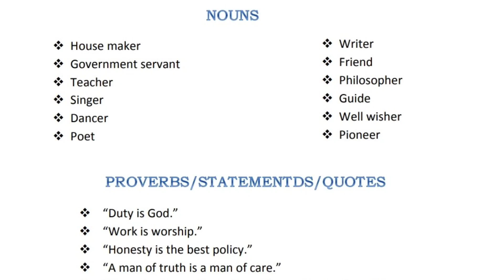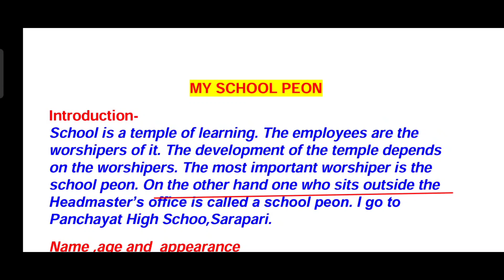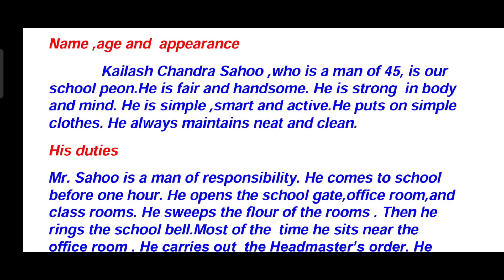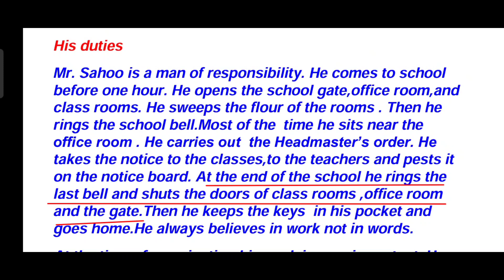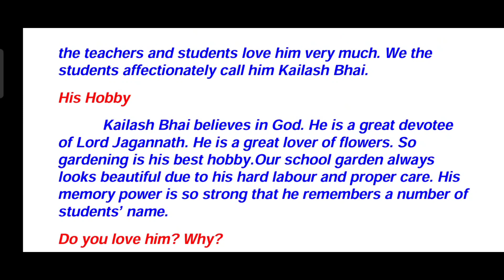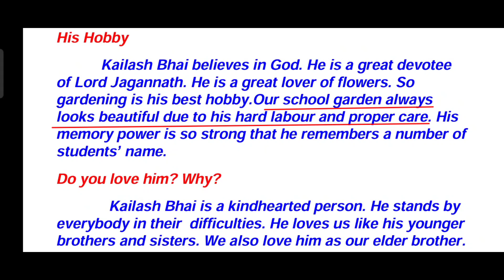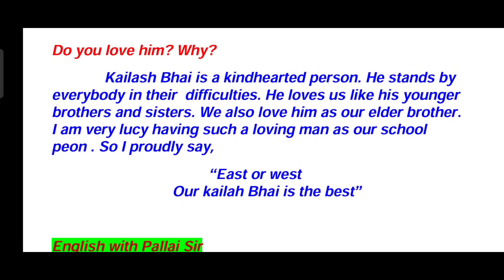YOUR SCHOOL PEON, ENGLISH ESSAY YOUR SCHOOL PEON